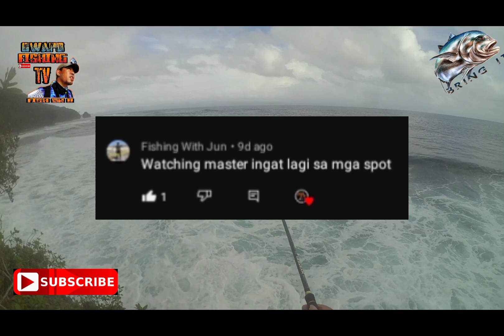3 strikes bby & GIANT TREVALLY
Pabaraga gamot barobo surigao del sur fishing adventure